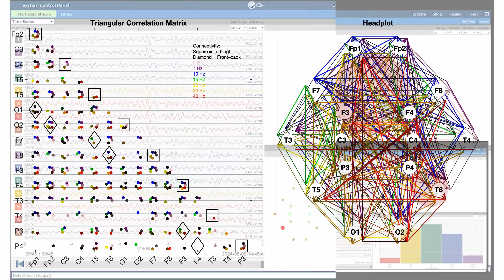Phase Alignment at 2/7/10/15/20/30/40 Hz, Sedated State, 30 to 90 Minutes In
The data comes from a test performed 5/9/24 12:00 noon of sedated state with EEG and camera recording and self-reporting of phenomena, which included 7-10 Hz 'frames' of consciousness. In this case, the 'story space' first was getting refreshed akin to peeling a larger than life apple, then it got refreshed as middle page of giant child boardbook. This is merely the 'attention schema' described by Graziano. It is a separate schema from reality schema which becomes a notable part of consciousness in sedated state.

I noise-gated the phase alignment to be less than 30 degrees phase lead/lag (shows up as black dot or line); when 0-10 degrees phase lead/lag is achieved, you see full coloration, with each color standing in for a particular frequency.

I used complex Morlet wavelet convolution at each frequency to obtain complex numbers that can provide real-time phase, amplitude, power, real, and imaginary parts at that bandpass frequency. I also cleaned the data coming from OpenBCI 16-channel EEG cloth cap (impedance less than 5-10 kOhm, good) by interpolating voltage values every 8 ms. OpenBCI, advertised as 125 fps sampling rate, should do that, but that actual voltage values had variable spacings from 5 ms to 11 ms.